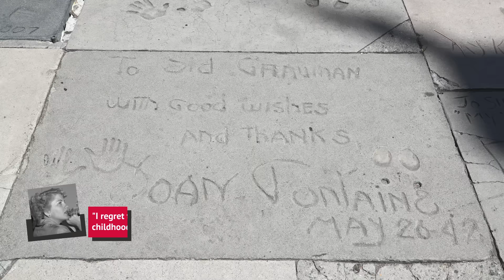The Truth About Olivia De Havilland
Olivia De Havilland was one of the last remaining Old Hollywood stars when she died on July 25, 2020, aged 104. She is best known for her role of Melanie Hamilton in the Hollywood classic (if controversial) Gone With The Wind.

She was a two-time Oscar winner and a Hollywood legend. She’s also had some legendary Hollywood feuds especially with her sister Joan Fontaine. This sibling rivalry began in childhood and it never stopped.

But there is plenty more to learn about the life and career of Olivia De Havilland. Continue watching the video for The Truth About Olivia De Havilland.

A legendary feud | 0:00
Quitting Hollywood | 1:26
Her feelings about Hattie McDaniel | 2:19
What she felt for Errol Flynn | 3:23
Suing the studio system | 4:15
Not-so Wonderful | 5:22
A lifelong correspondence | 6:21
The golden age | 7:26
A supreme lawsuit | 8:04
That old dame | 9:10
If I must go... | 10:02